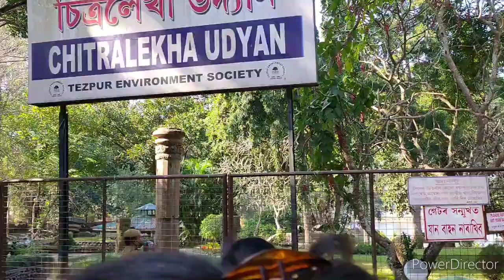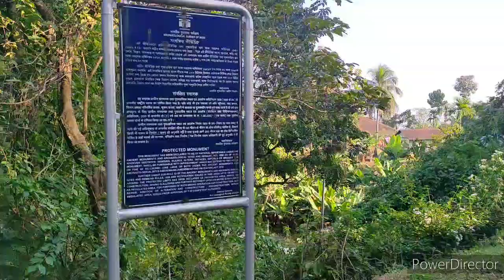Tezpur Jau bolok🚔🚔